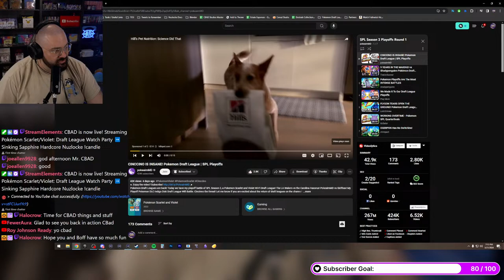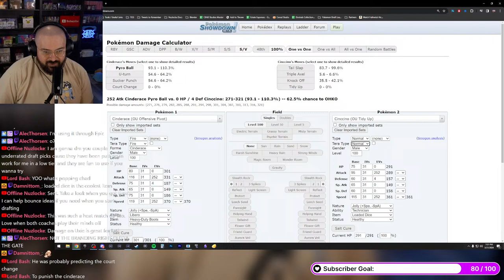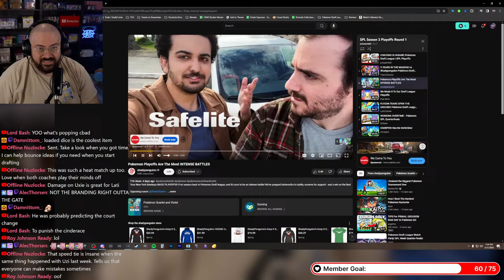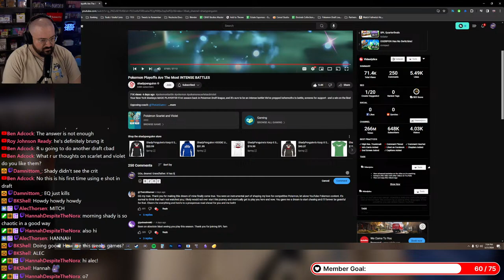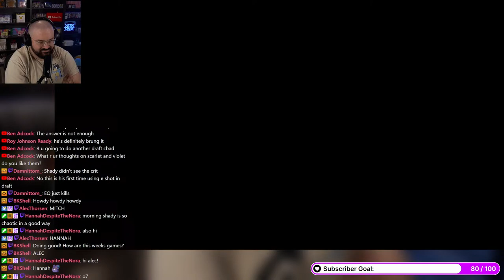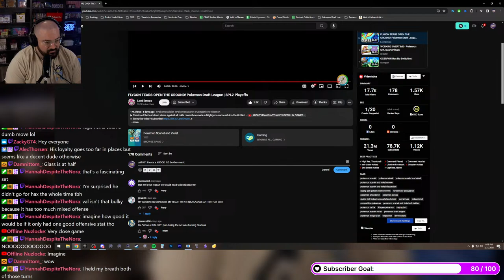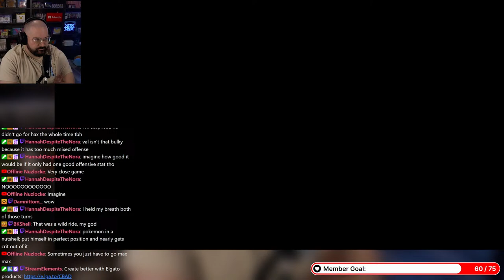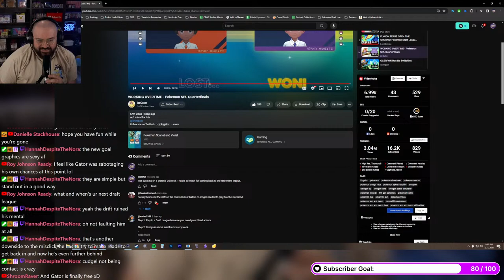Pokemon Draft League Watch Party! SPL Week Quarter-Finals!